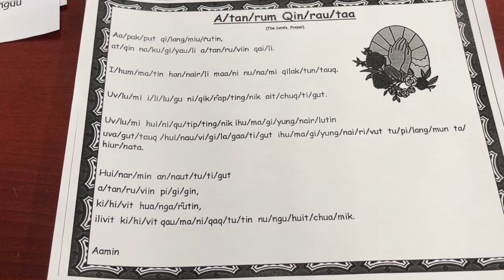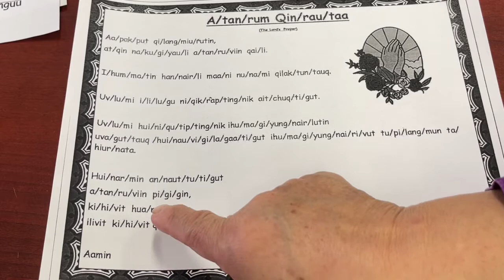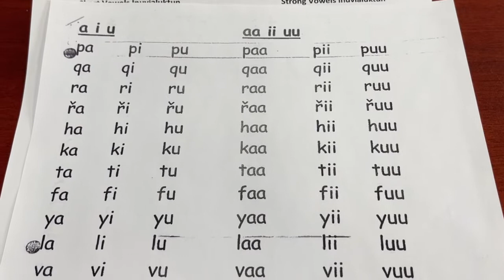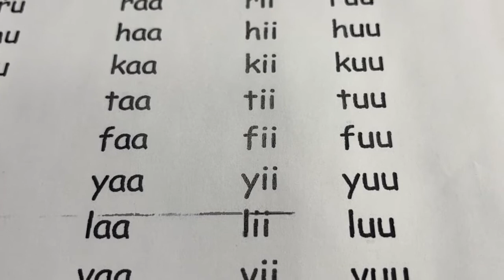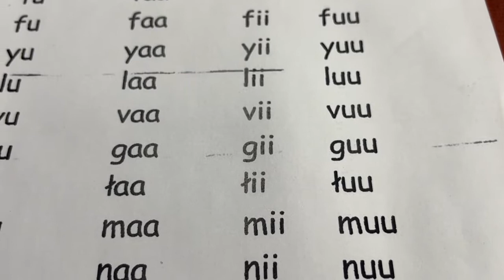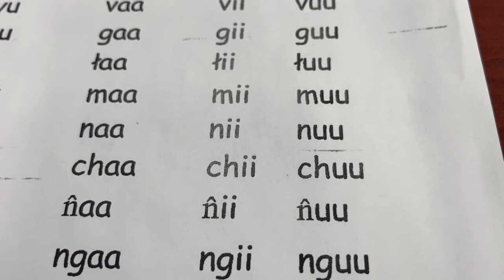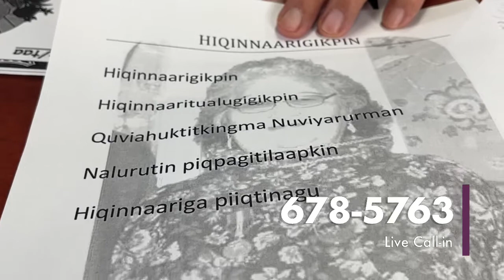2022 02 09 ICS Uummarmiutun Livestream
ICS Uummarmiutun Livestream program with Lillian Elias, Susan Peffer and Dwayne Drescher.

Funded by the Inuvik Community Corporation